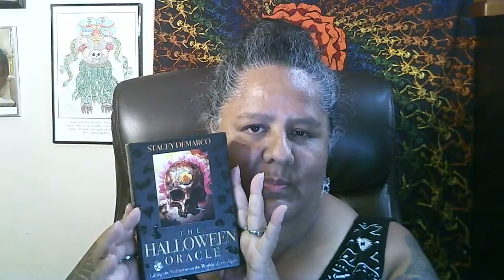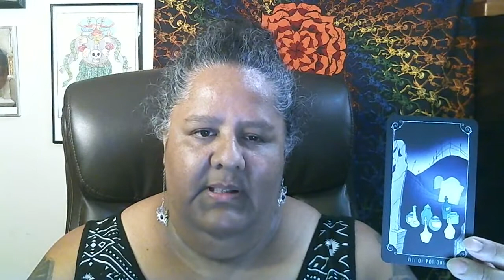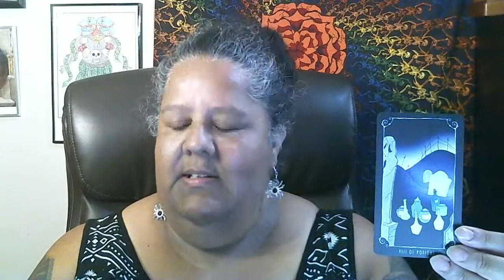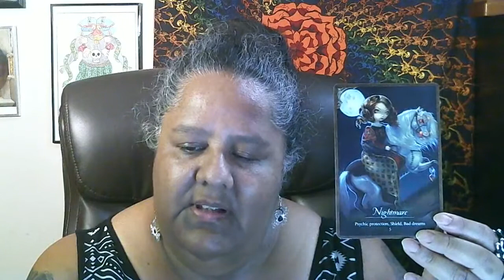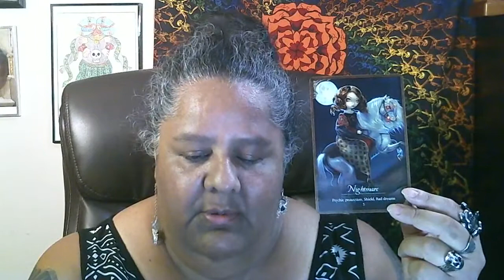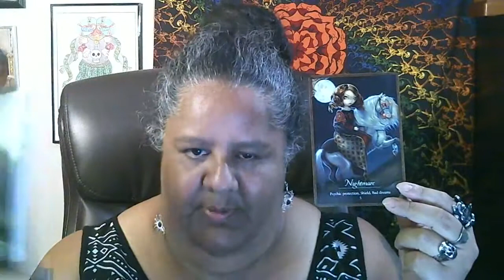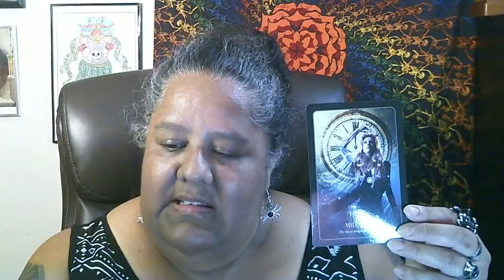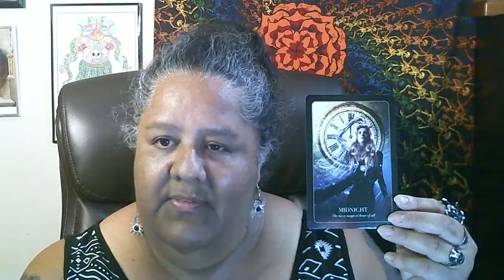Tarot for the week !! 8/23/21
Tarot for the week!!